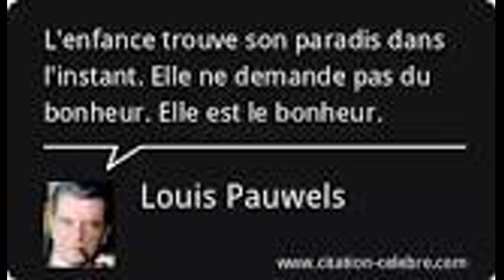Quotes Daily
Please enjoy this daily quote from u/Darksydeonehunnid!
        These quotes are from r/quotes on Reddit.